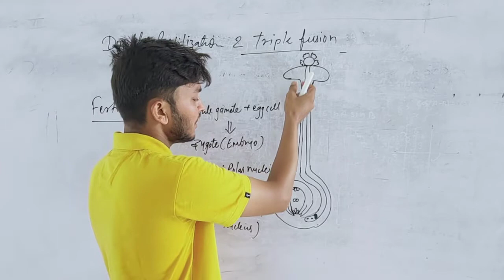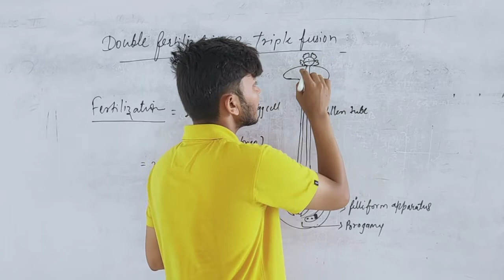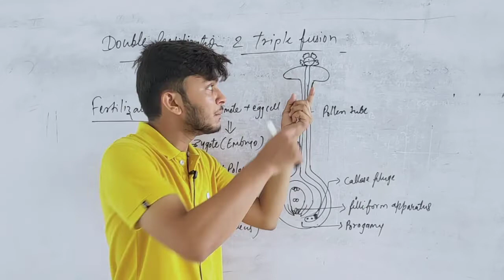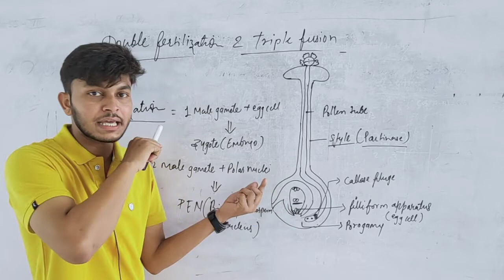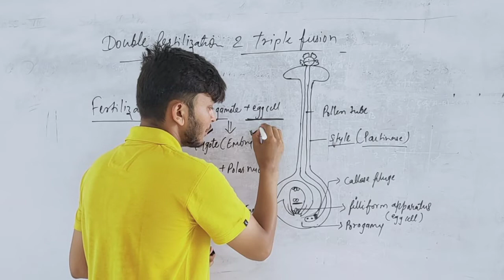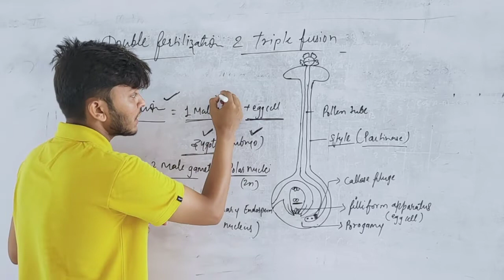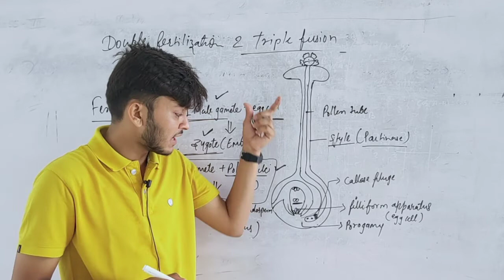Double fertilization and triple fusion